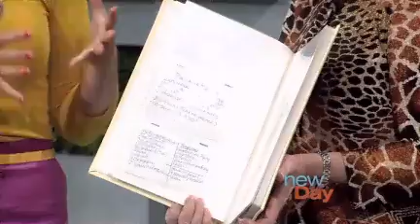DIY Mother's Day gifts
Heather Christo demonstrates some fun gift ideas you can make for moms and grandmoms.